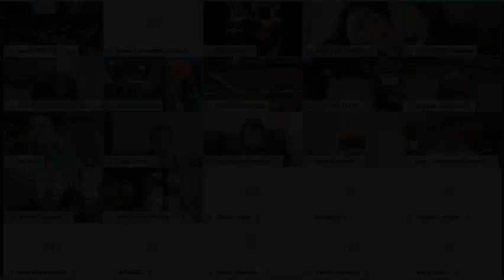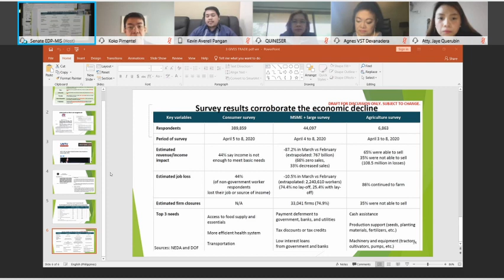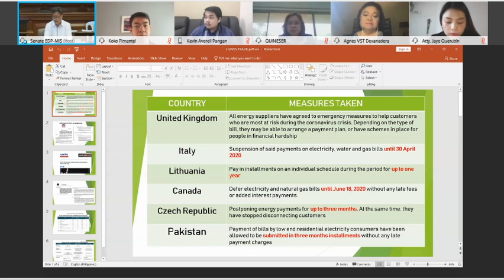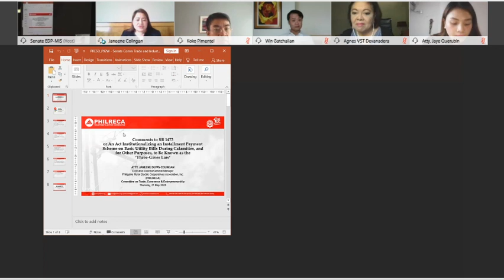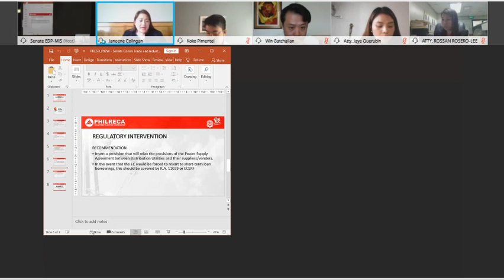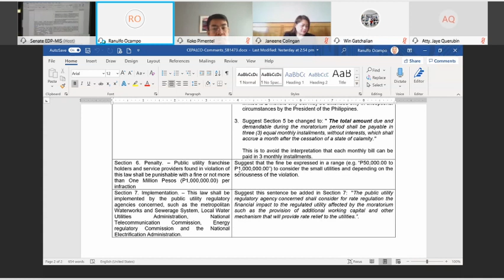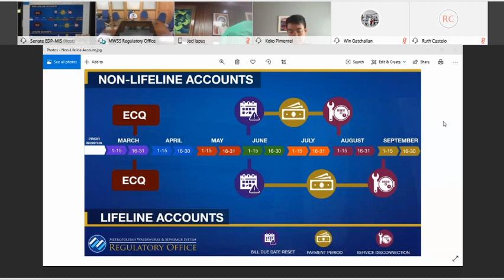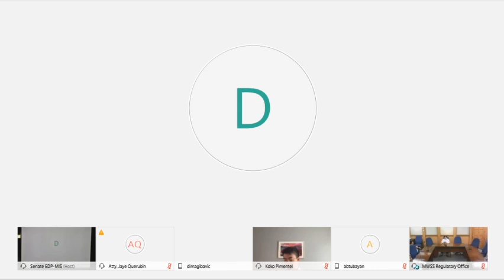Committee on Trade, Commerce and Entrepreneurship (May 21, 2020)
Agenda: S. No. 1473 - Institutionalizing an Installment Payment Scheme on Basic Utility Bills During Calamities (Three-Gives Law)